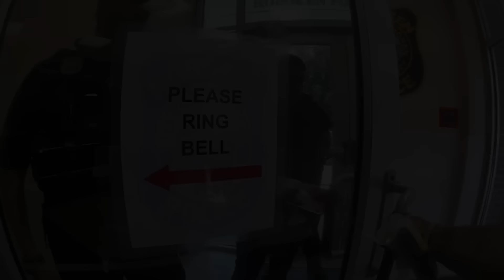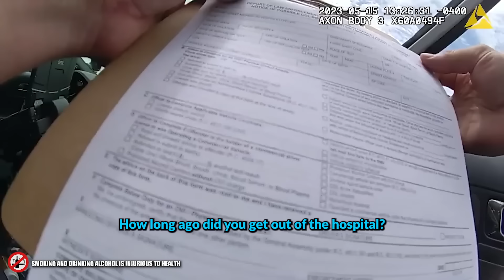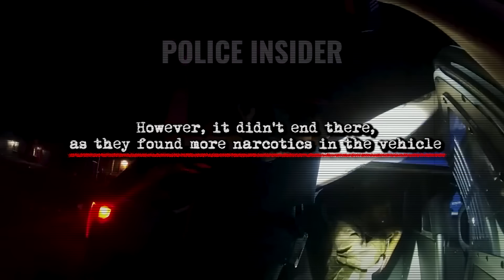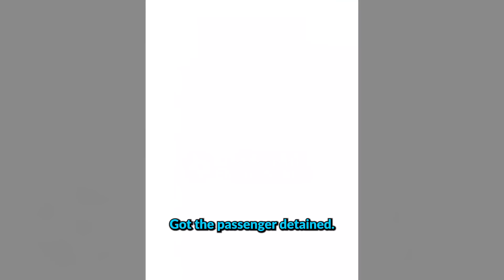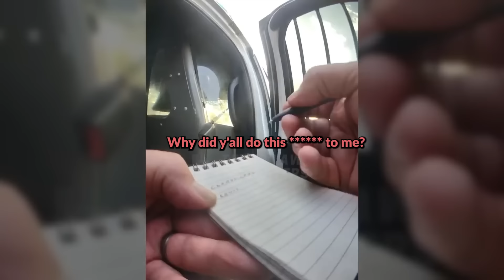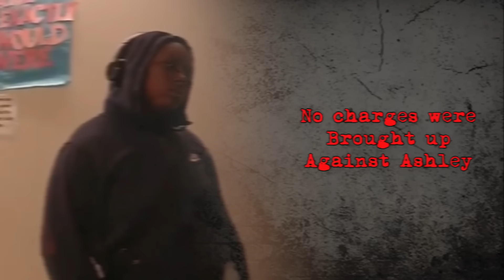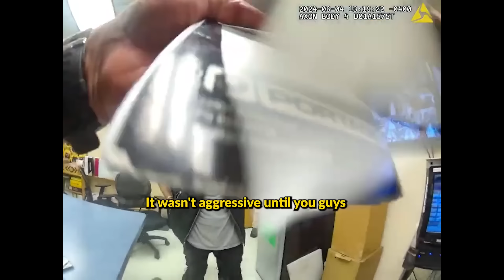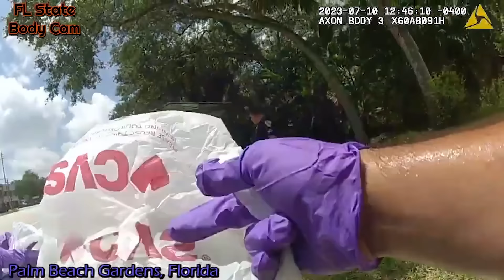When Police Knew She Was Hiding Her Horrifying Secrets!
Suspicious behavior rarely goes unnoticed, especially when it's tied to something illegal. But what happens when police dig deeper and uncover the hidden truths? Here are some intriguing cases when police knew she was hiding secrets.

This video chapter shows:
00:00 Intro
00:35 Incident 1
11:02 Incident 2
26:48 Incident 3
40:14 Incident 4
49:22 Incident 5
59:03 Incident 6
01:13:18 Incident 7
01:25:09 Incident 8
01:32:03 Incident  9